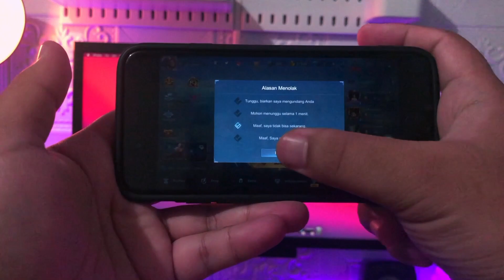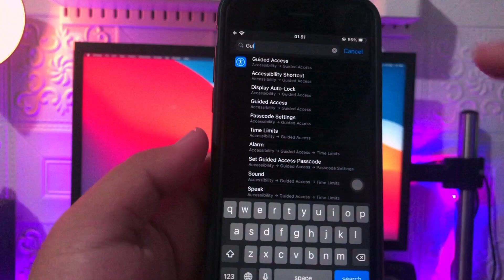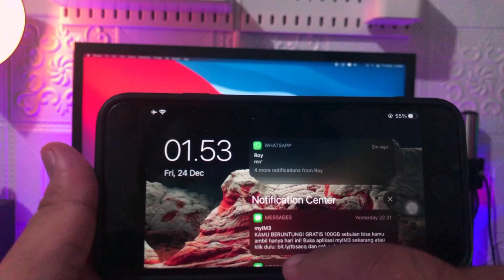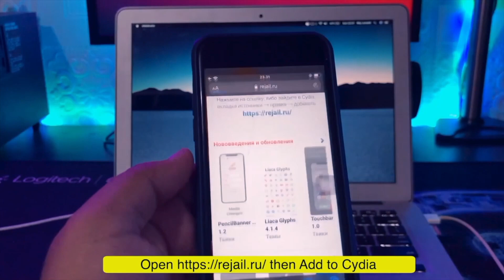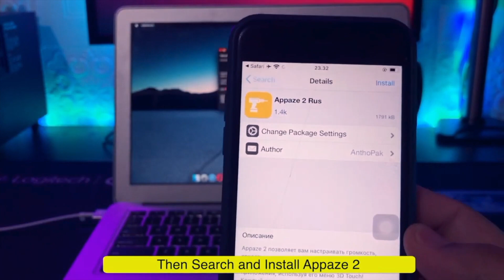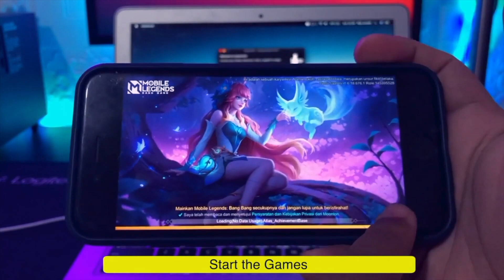How to Enable Game Mode on Old iPad iPhone | Fix Game Lag iPad iPhone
How to Enable Game Mode on Old iPad iPhone iOS 11, 12, 13, 14 - iPhone is the best gaming smartphone in the world. because iphone has the most stable operating system, but as you know, the iphone and ipads has gaming mode on hidden feature.

especially on old iphone and ipad, such as iPhone 4, iphone 5, iphone 6, and many old iphone, it works too on ipads : ipads mini, ipads mini 1, ipad pro 2 and many more.

✅ How to Update iPhone 4, 5, 5s, 6, 6+ to iOS 15 | Install iOS 15 on Old iPhone

Get Game Mode Feature ipad | game mode iphone 6 | game mode iphone 5 | enable game mode ipad | game mode iOS.